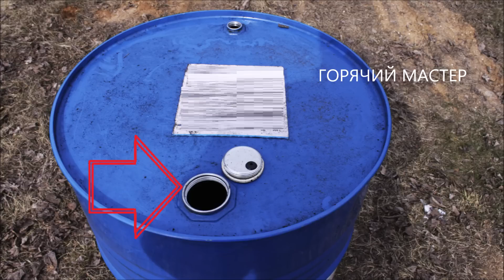ПЕЧКА ЧТО БЫ ВЫЖИТЬ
С начала войны ЮТУБ не платит мне Горячему Мастеру ни копейки. Монетизация ноль. Но видео я выпускаю по графику уже больше года за свой личный счет. Часть услуг по изготовлению новых видео мне платная. Глаза мои устают у компа и я нанимаю студентов для помощи.  В планах выпуск важных новых тем видео. Но денег на это не хватает. Уже начал выпускать текстовые выпуски из серии СТРОЙКА ОПАСНО. Это не от хорошей жизни. Уже 10 выпусков вышло. Читайте их в ленте СООБЩЕСТВО, на моем канале. Это не требует от меня денег. Но это уже не видео журнал тогда.
Я новые видео смогу делать.  По всем вопросам строительства и ремонта обращайтесь на мой ватсап 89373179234